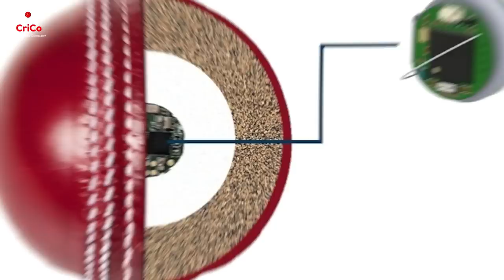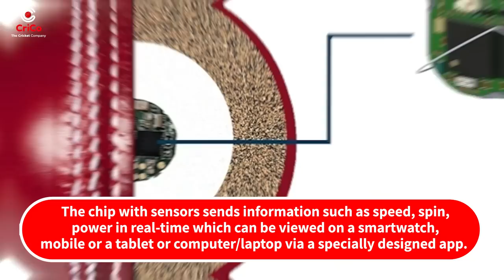Micro Chip in Cricket Ball: अब मज़ा आएगा ना भिडू | RJ Raunak | Crico